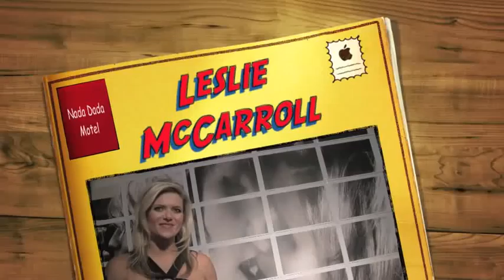Leslie McCarroll and John Devine At Nada Dada Motel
Leslie McCaroll and John Devine team up for an extraordinary industry insiders view of the Nada Dada Motel.